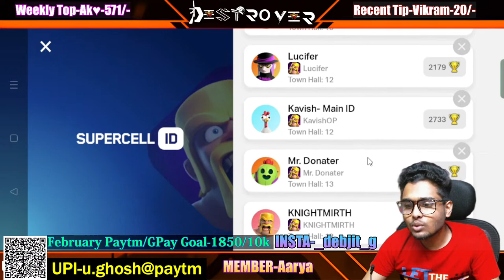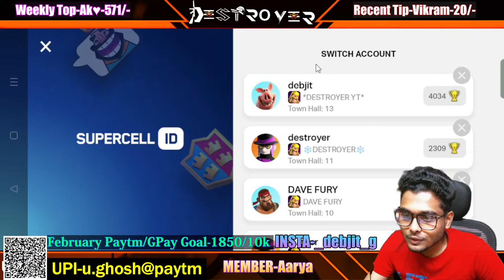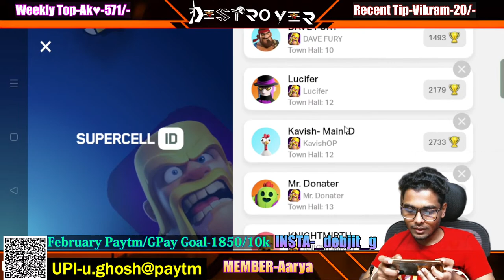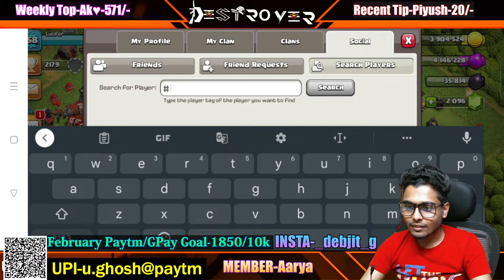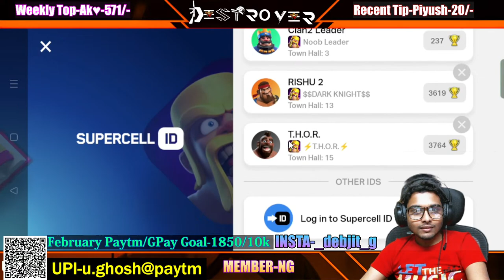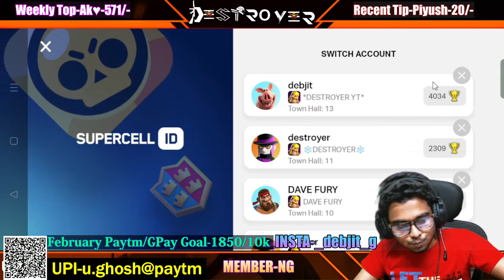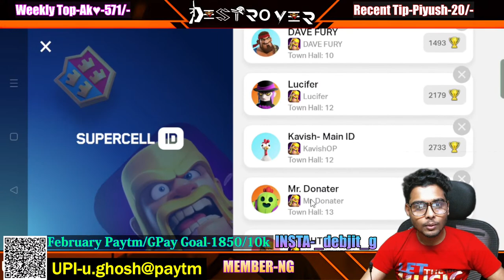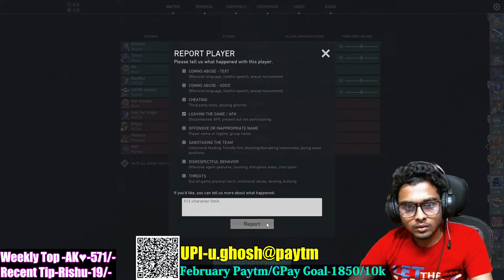🔴COC LIVE |💥Reacting To Your Bases With Pro Tips, Base Visits💥| Clash of clans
●HELLO EVERYONE●

      ♡DESTROYER GAMING & TECH♡

           JOD PLAYER- 1. Wes Allen (31 Dec 21) *Renewed 5 Months
                                    2. Arun (13th Jan 22) *Renewed 2 Months
                                    3. Harsh (May 2022)
                                    4. Sandeep Rawal Vlogs (Dec 2021)

                ¤▪TOP DONATORS▪
1. Anuj
2. Ai Gaming
3. Arun
4. Akhilesh Pandey
5. Thor
6. Parth K
7. Vansh
8. Manpreet
9. Naman
10. NG

                            ¤▪Top Membership Gifter▪
1. Ai Gaming-70
2. Akhilesh Pandey-55
3. Parth K- 9
4. Ankush Dutta-6
5. Akhilesh-4
6. Ayan-3
7. Vansh-1

Thumbnail By- Deep♥
                    ◇Chat Rules◇

👉Don't let anyone spoil your fun in chat help in keeping the chat clean by reporting spammers/abusive trolls.
👉No Politics, Religious talk, and Drama.
👉No Trash talking for YouTubers/streamers.
👉No Inappropriate /sexual comments.
👉Respect Moderators.
👉No Negativity & Rude behavior.

                      ■About me■

Name - Debjit Ghosh
Profession - Student, currently doing B.sc.
Age-21
Residency - West Bengal, India.

PC Specs-

Zotac RTX 3050 OC

AMD Ryzen 5 5600

Ant Esports ICE-C612

MSI B550M VDH PRO WIFI

Ant Esports 750-watt PSU

Adata gammix d30 16gb(8x2)

Crucial 2.5" Sata ssd

Crucial M.2 Ssd

Redgear manta 4.1

Redgear Rgb 7.1 surround sound Headphones

Acer Nitro VG240YS 165hz

Acer monitor 75 hz

Antec GX202

APC Back-UPS BX1100C-IN 1100VA/660W

Logitech C615 Portable Webcam

Ring light(good quality)

📍INSTAGRAM~ _debjit_g@instagram

Guys Thankyou so much for watching my live stream!! I really appreciate everyone who likes, shares, and comments on my videos. All your feedback help me to grow this channel.

• Related Topics •
1) clash of clans live
2) clash of clans tournament
3) clash of clans in India
4) coc live
5) coc live base visit
6) coc live update
7) coc live Hindi
8) gold pass coc
10) gold pass clash of clans
11) sumit 007
12) sumit 007 live
13) sumit 007 new event attack
14) sumit 007 new challenge
15) judo sloth gaming
16) judo sloth best bases
17) papa mogambo ck
18) papa mogambo vs sumit 007
19) papa mogambo ed attack
20) upcoming update in clash of clans
21) gold pass
24) goldpass december 2021
25) th10 war base
26) th9 war base
27) th11 war base
28) th13 war base
29) th14 war base
30) Live Stream
Extra Tags-